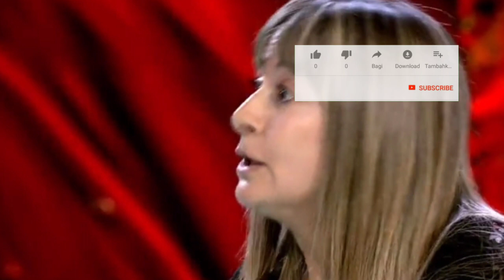TOM VEÍA las HISTORIAS de INSTAGRAM de SOFÍA SUESCÚN, debate final de la isla de las tentaciones 2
Gracias

No hagáis caso a ESTO 👇
GOT TALENT, GH VIP, SUPERVIVIENTES, LA ISLA DE LAS TENTACIONES, EL HORMIGUERO, LA CASA FUERTE, SÓLO SÓLA